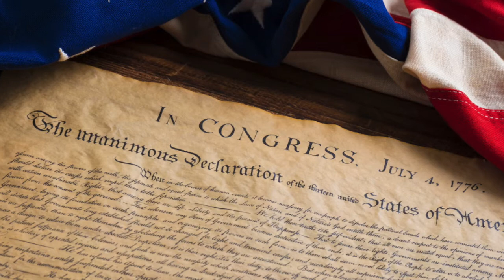Ideas in the Declaration of Independence: The Road to Independence, Part 18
The Declaration of Independence contains ideas and arguments for independence that can be divided into several categories: natural rights, human equality, government by consent, the “long train of abuses” by King George III, and finally, the right to revolution. Listen for more!

60-Second Civics, Episode 4530: January 28, 2022

Credits:
Visual 1 & 2 (Declaration): jaflippo, Getty Images/Canva
Visual 3 (Guy hands in the air): Boonyachoat, Getty Images/Canva
Visual 4 (Lady Justice): audioundwerbung, Getty Images/Canva